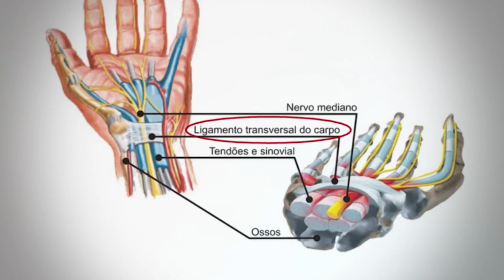God is so good! | Dr. Soares | Real Life Drama [ENGLISH]